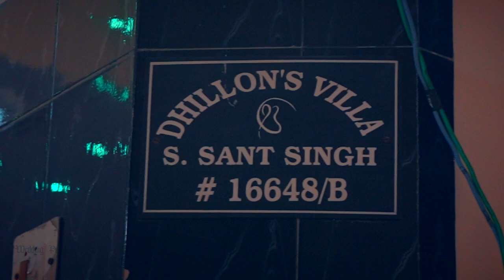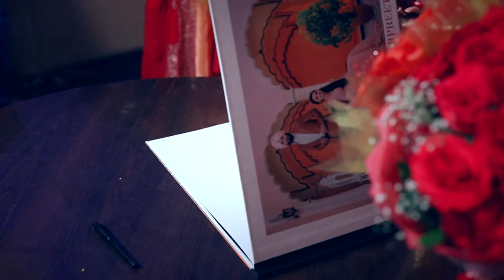Best Wedding Highlights 2021. Harpreet Weds Mohandeep. Shoot By Wedding Point Bathinda.99880.29580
Contact All Type Of Shoots .Photo & Videos. Rinku Dhillon. 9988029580